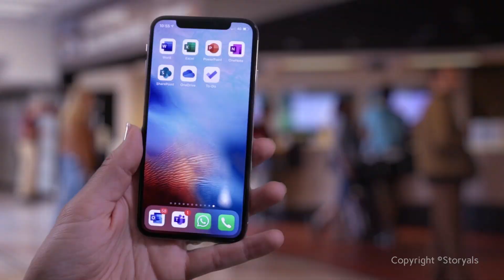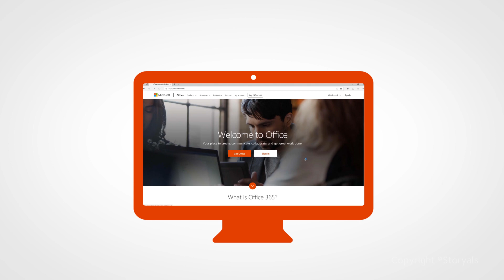A quick overview of Office 365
The world of work is changing. In this quick overview video your users will get a quick overview of what Office 365 is and how they can benefit from using it.

Note: Microsoft announced that all Office 365 products (except Enterprise versions) will be using the Microsoft 365 branding from April 21, 2020 onward.

This video is part of the Storyals Office 365 video offering that is designed to help organizations of all sizes INSPIRE, MOTIVATE and EDUCATE their employees on effective use Office 365.